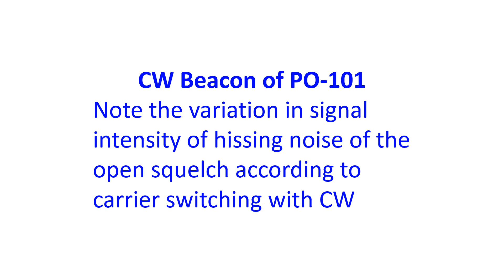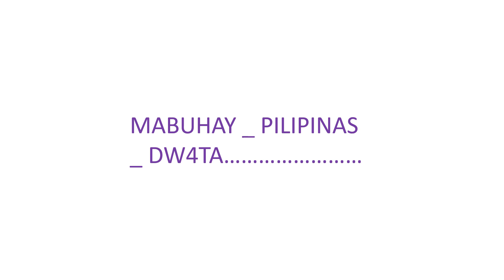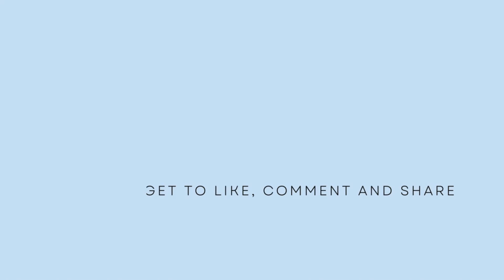Recorded the Morse Code Beacon of Diwata-2 (PO-101) Amateur Radio Satellite!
Diwata-2 (PO-101) was designated as  Philippines-OSCAR 101 by AMSAT, the Radio Amateur Satellite Corporation, headquartered in Washington, D.C. I have been hearing the FM voice transponder of PO-101 occasionally and it has been tough to work this satellite as it is U/V satllite with uplink on UHF and downlink on VHF, unlike the popular amateur radio satellite FM transponder on the Space Station which is V/U. Occasionally I have been hearing Morse Code (CW) like signals on the downlink of PO-101. But unlike the CW beacon of ARISS which comes as a modulated signal on the FM downlink, the CW signals on PO-101 downlink seemed to be carrier switching like the usual CW we send on the HF bands.